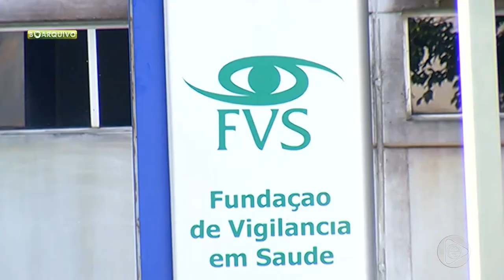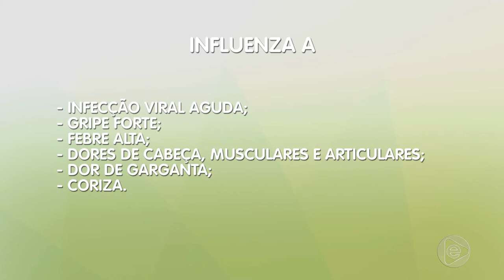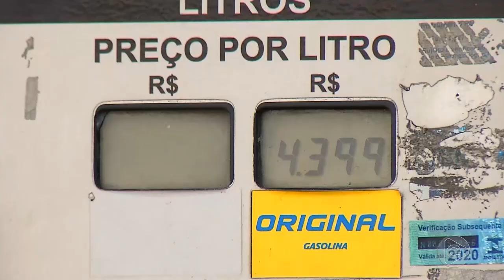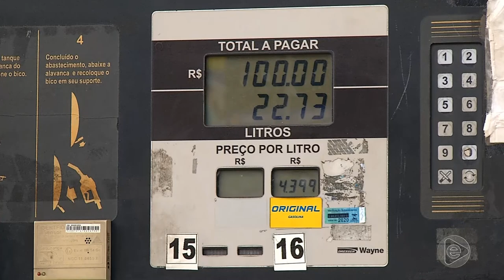Boletim Em Tempo (26.02.2019) 2º Bloco